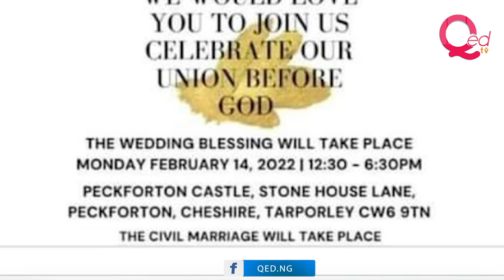Prophet Racine to wed Evangelist Ruth on Valentine’s Day